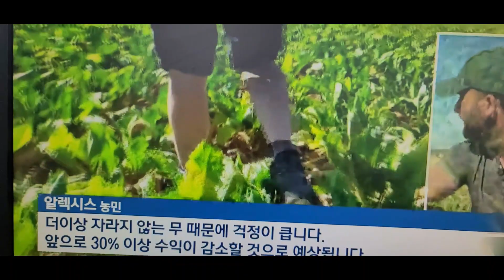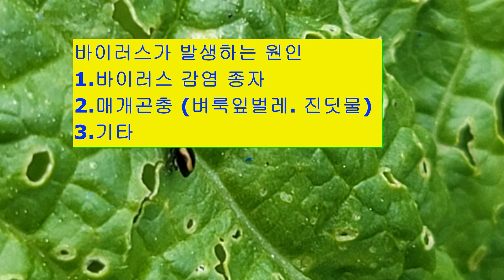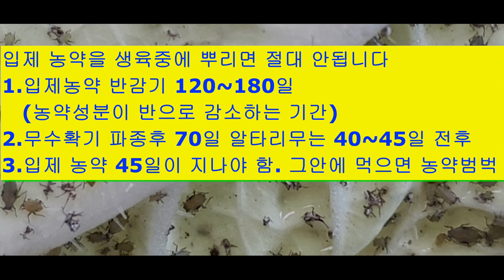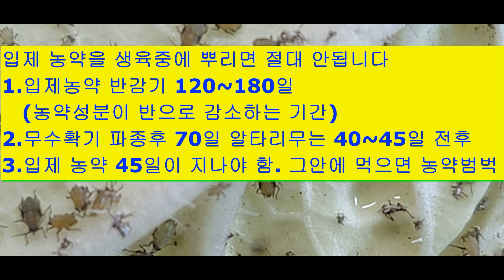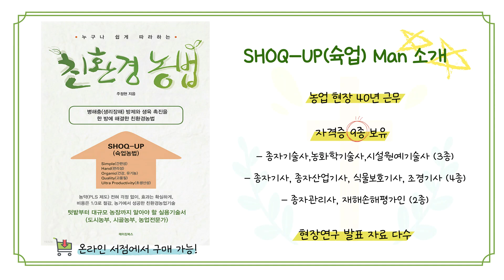김장무 바이러스 피해방지와 입제농약 사용법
김장채소에서 무재배시에 나오는 바이러스피해방제와  병해충 방제에 대하여 설명하였습니다.